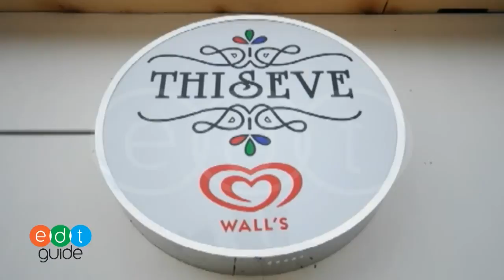ทางเข้าของ This Eve By Zabjunk Music & Restaurant